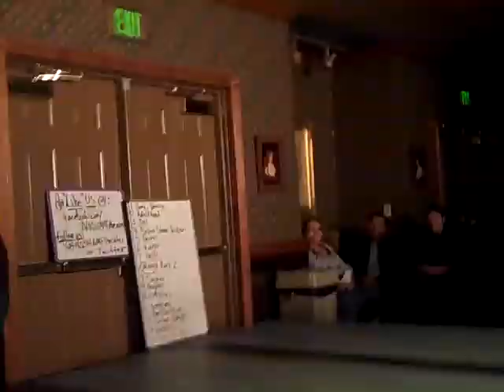Improvrished Children perform "Potatoes" at NO SHAME Theater (Jan. 13th)